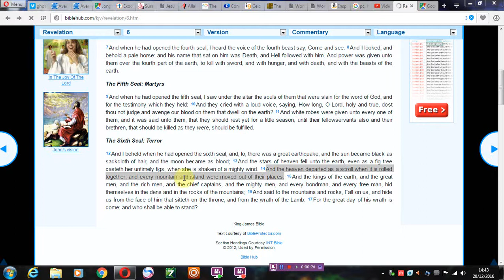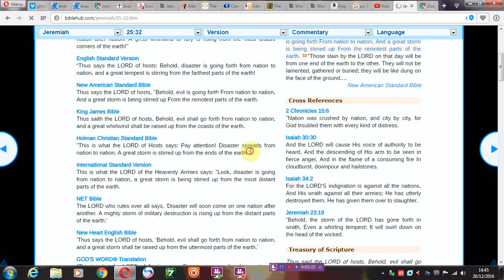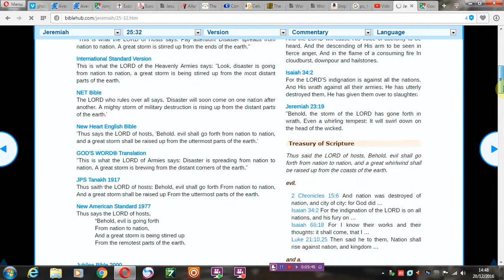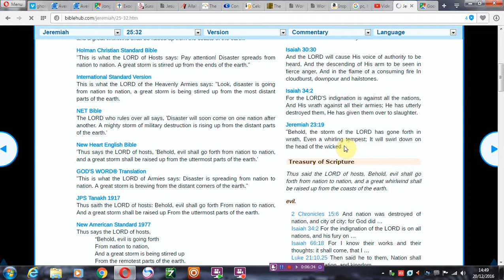Every Island Moved Out Of Their Place....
more scriptures about the quantum effect during the endtimes.